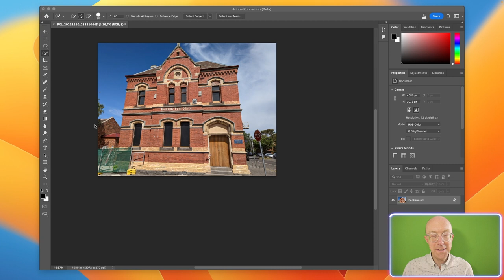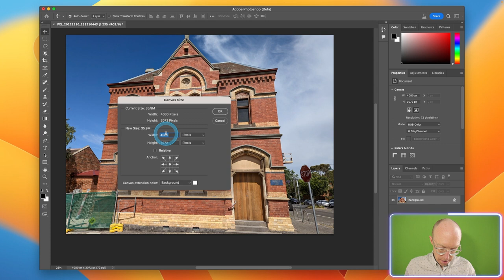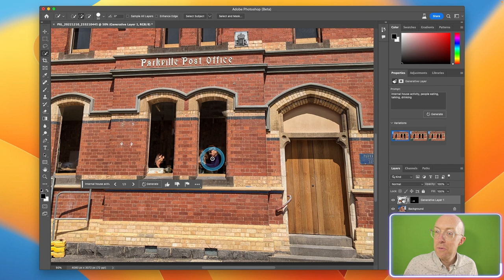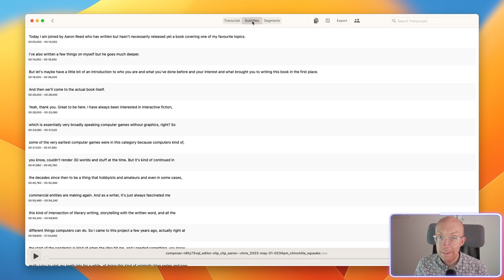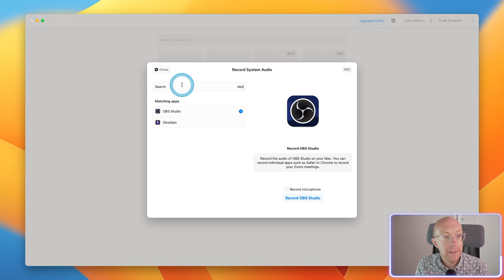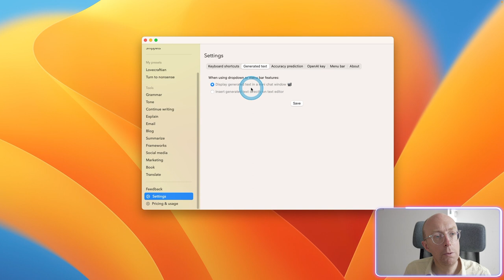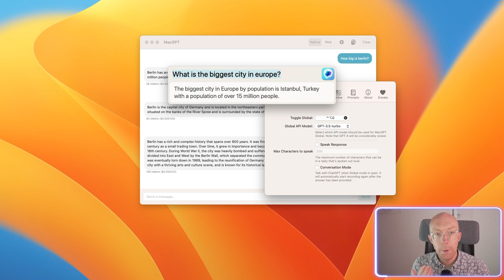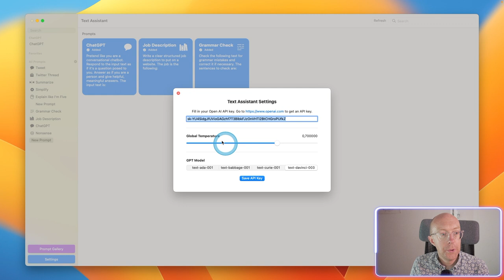6 macOS native generative AI tools to try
Generative AI tools and platforms are not just the flavour of the month (for now), they’re the flavour of the year, if not the decade.

Many of these are web platforms, and I have always been the first to admit that I prefer good old-fashioned, offline-first native desktop applications. As many of the new wave of services were smart enough to include an API option, this has made it possible for enterprising developers to create any other type of application they want to, including, in the case of this video, macOS native ones.

I look at Photoshop beta, Text Assistant, MacGPT, Writers Brew, Amazing AI, and Mac Whisper.